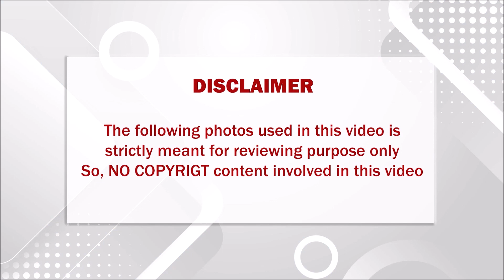சற்றுமுன் ரவுடி பேபி சூர்யா மற்றும் G.P.முத்து அதிரடியாய் கைது; ஏன்? எதனால் தெரியுமா??